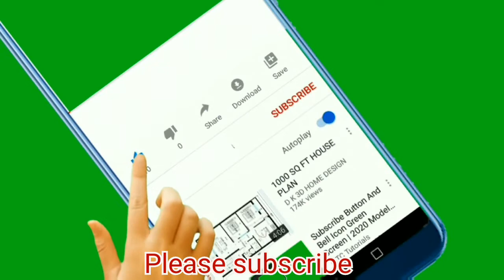cuttings কিভাবে লাগালে খুব তাড়াতাড়ি নতুন গাছে ফুল পাবেন/how to get flowers in new plant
Potting mix - - 3 cups of sand +1 cup of soil and half cup of vermi compost
এই ভাবে মাটি তৈরী করে cutting লাগাতে হবে
তার পর জল দিয়ে পুরো মাটিটি ভিজিয়ে দিতে হবে